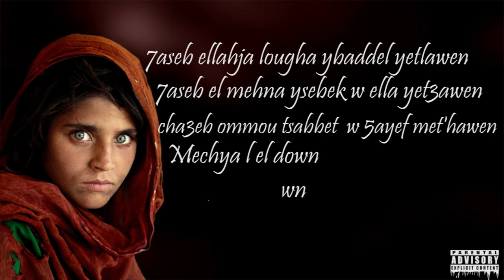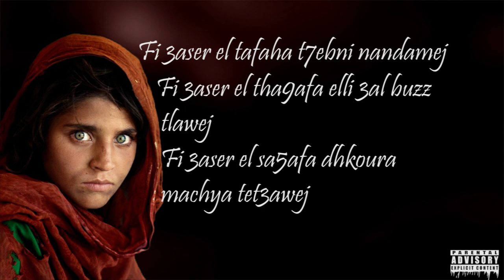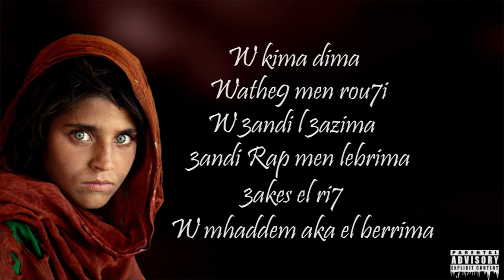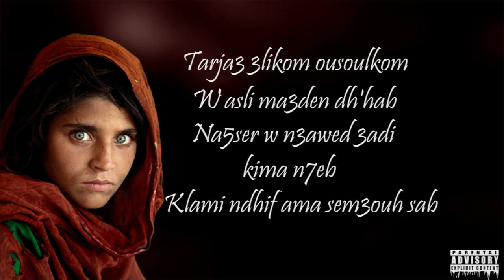Gharbi - Nothing to prove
Mixtape: Resistenza
Track 02
Mas/Mix/Editing: Gharbi